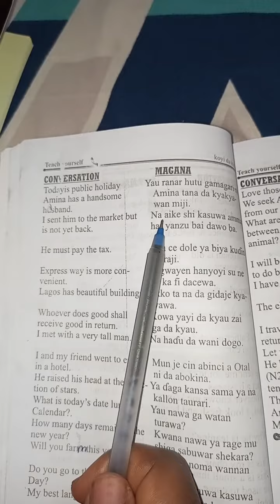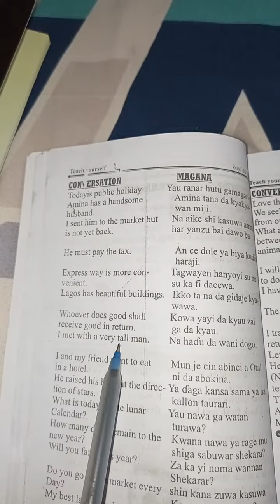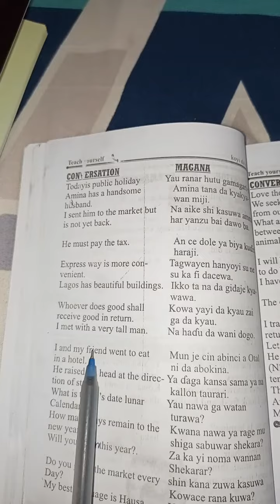teach yourself koyi da kanka karantawa zeebappahtv in 2022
published on 8/7/2022 this video is talking about conversation wato magana